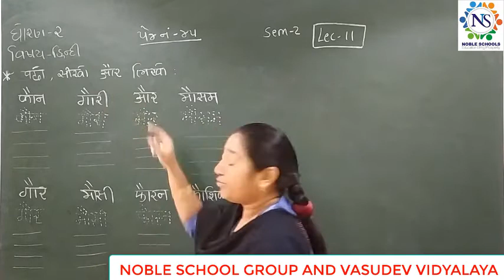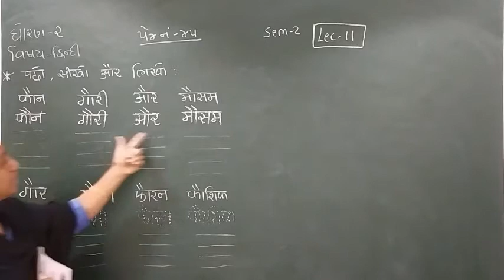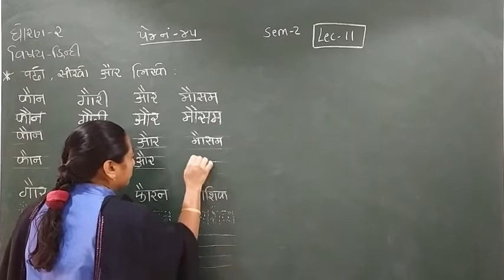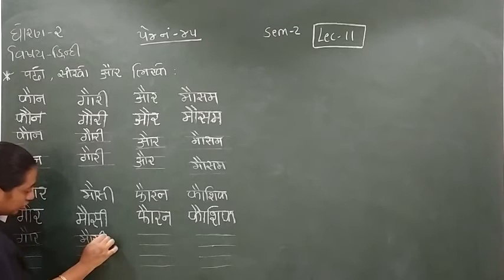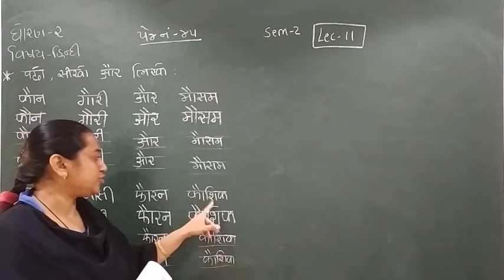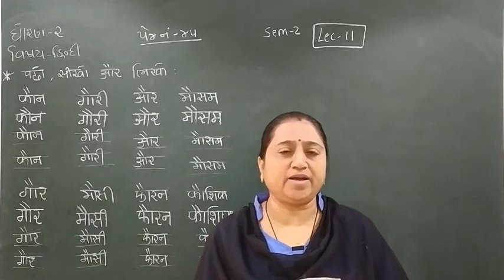Standard - 2 Hindi Semester - 2 lecture - 11 By Truptimadam